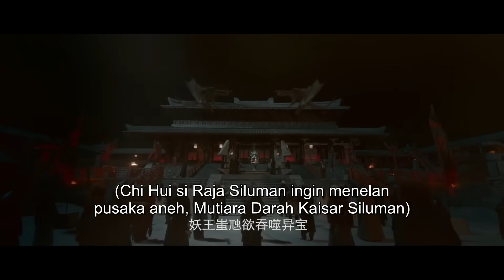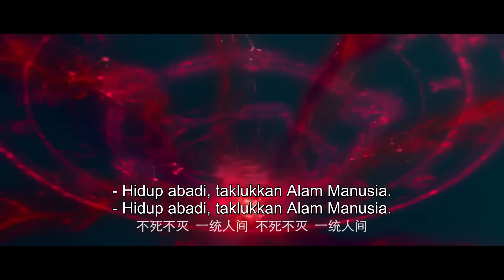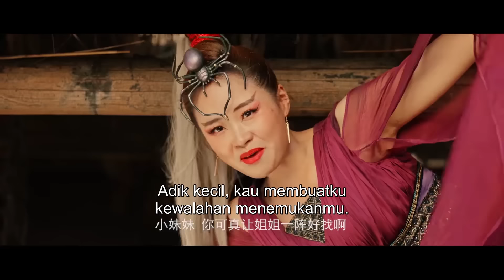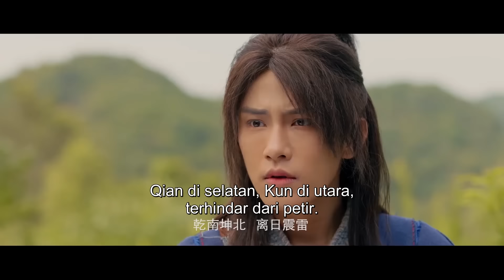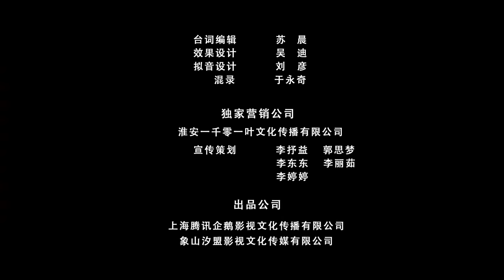【INDO SUB】Jiwa Petarung Handal (The Soul of A Warrior) | Kelahiran Kristal Darah | Film Fantasi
▶ Sinopsis
Klan iblis berkuasa, ingin menelan harta berharga yang dikenal sebagai Batu Darah Kaisar Iblis. Kaisar Iblis telah menghancurkan dunia dengan kekuatan batu darah.
Raja Iblis Shi Hui ingin menelan harta yang berharga yaitu Batu Darah Kaisar Iblis, untuk memiliki tubuh abadi, dan untuk menyatukan dunia manusia dan iblis sebagai satu kesatuan, dunia manusia harus menghadapi bahaya besar. Qin Nan adalah seorang pemuda yang tinggal di pasar. Ingin berhasil membangkitkan Roh Bela Diri dan menjadi Guru Bela Diri Roh. Ada banyak krisis di depan, dapatkah Qin Nan menyelamatkan bahaya, dan dapatkah dia berhasil membangkitkan jiwa bela dirinya dan menjadi manusia jiwa sejati dalam proses bertarung?

▶ Informasi Produksi
Sutradara: Sun Mengfei
Penulis Skenario: Hyun Ching
Pemeran: Huang Youtian / Zhu Lilan / Jin Xuanyu / Zhao Yiyang / Liao Moxi / Wang Ronghong
Genre: Fantasi / Kostum